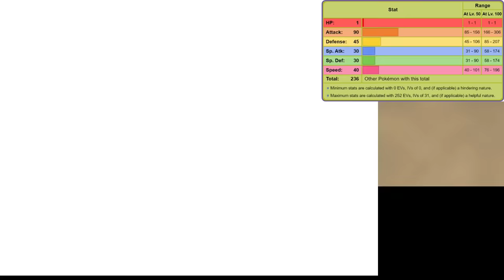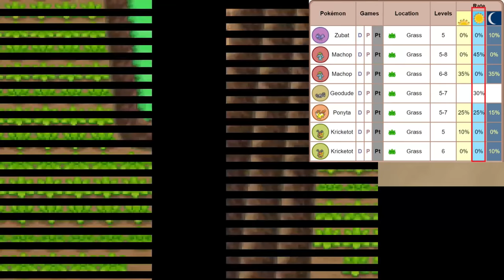Is it Possible to Beat Pokemon Platinum with Just a Shedinja?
1 HP. That's all we get. And we're expected to get through one of the hardest Pokemon games ever made?! Alright then.